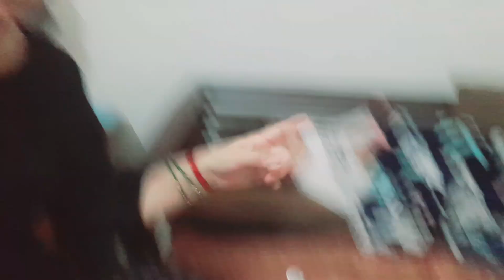गिन्नी रखती है। छोटे बेबी का अपने से ज्यादा ध्यान देखो कैसे